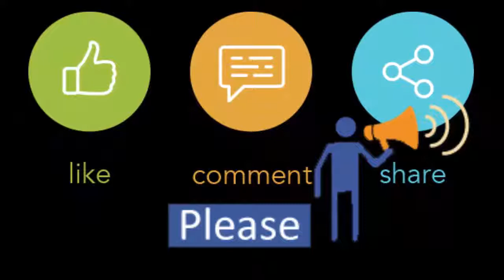Official Leather Bags United Shop BD at Jamuna Future Park